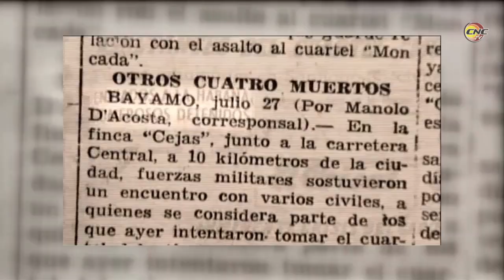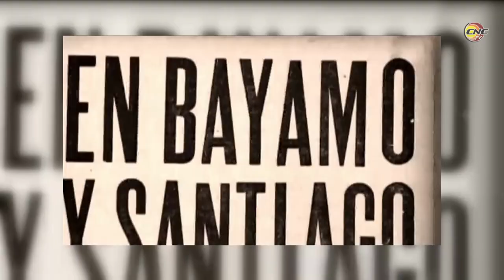Conmemoran en Granma aniversario 69 del asalto a los cuarteles Moncada y Carlos Manuel de Céspedes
El aniversario 69 del asalto al cuartel Moncada en Santiago de Cuba y Carlos Manuel de Céspedes en Bayamo, fue conmemorado en los predios del hoy Museo Ñico López en la capital granmense.  La acción fue realizada por un grupo de jóvenes cubanos, liderados por Fidel Castro, que pasarían a la historia como la Generación del Centenario, cuyo objetivo fue desencadenar la lucha armada contra la dictadura de Fulgencio Batista.